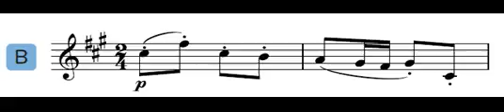bizet carmen overture b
비제 카르멘 서곡-주제b